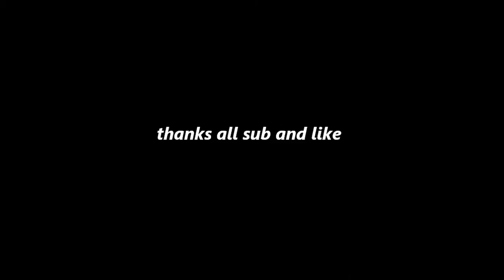pokemon black and white lp part 2